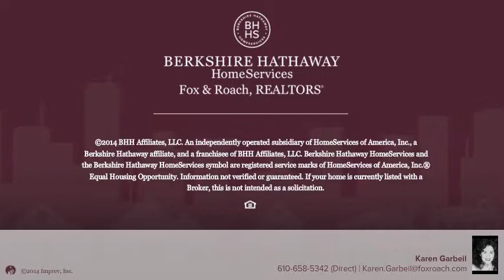151 TRENT RD WYNNEWOOD, PA 19096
Karen Garbeil Berkshire Hathway HomeServices, Fox & Roach - Haverford Home Marketing Cntr
3 beds 1.1 baths